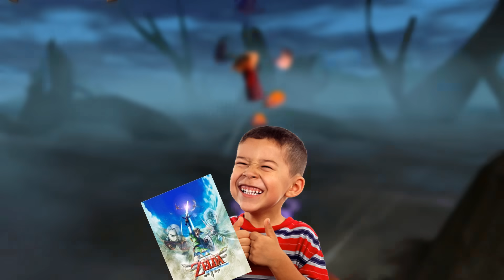TEST EN CARTON #51 - Rayman 3 : Hoodlum Havoc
Conditions de test : jeu PC version officielle téléchargeable via le store d'Ubisoft.

Critique du grand Rayman 3, 7 mois après le TEC sur Rayman 2 (reupload imminent) c'est beau.

Musiques utilisées par ordre d'apparition :

- The Legend of Zelda : Skyward Sword - Ballad of the Goddess
- Banjo-Kazooie - Mumbo's Mountain
- Pokémon XD - Dr Kaminko's Manor

Gameplay :

Gameplay de Rayman 3 par moi-même.

Gameplay de Rayman 2 par moi-même.